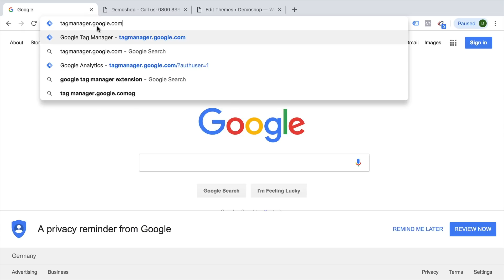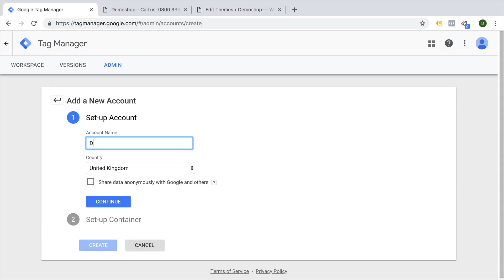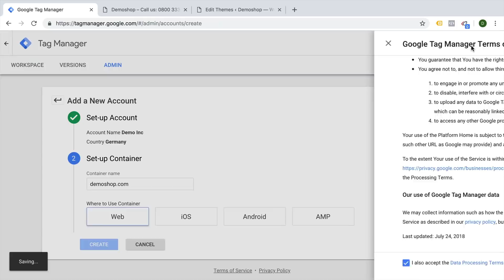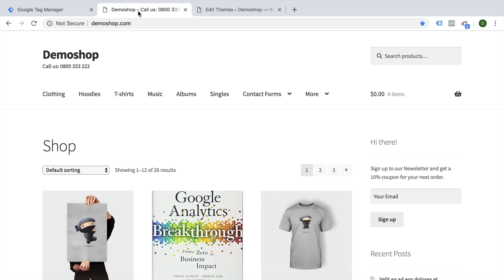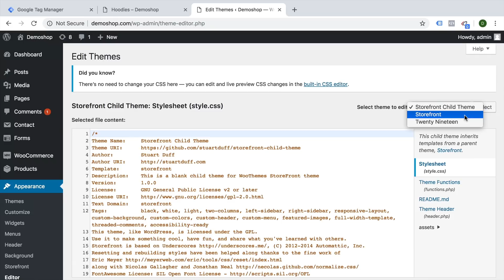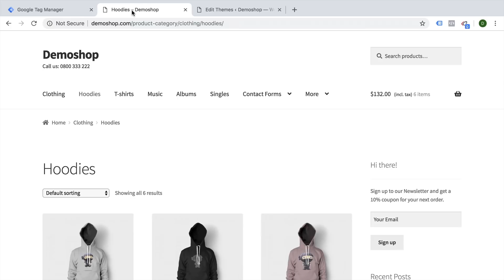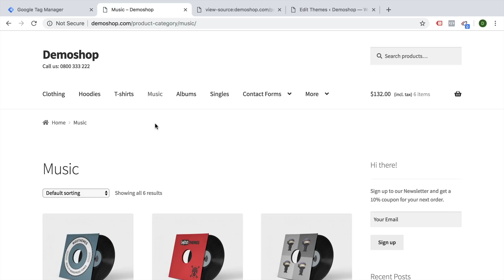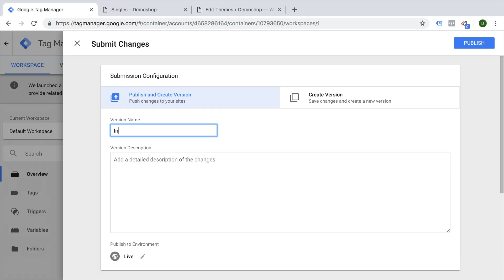How to Install Google Tag Manager | Lesson 2 (GTM for Beginners)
In lesson 2 of our Google Tag Manager beginner series, let’s cover how to properly install GTM in your website with the most used CMS, Wordpress. Get some tips and learn more about container snippets and where to correctly place them in your HTML codes so you’d be ready for your first tag deployment.

OUTLINE:
0:00 - Introduction
0:58 - Log in to a Google Account
1:30 - Create a Google Tag Manager Account
2:11 - Create a Container
3:25 - Installing the GTM Code Snippet on Your Website
7:30 - Testing